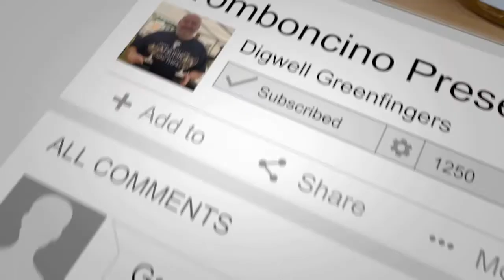Two Tromboncino Squash Preserves Recipes - PICKLE and CHUTNEY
Plot to Plate - Two Tromboncino Squash Preserves Recipes

A couple of easy to make preserved squash recipes. I used the lovely Tromboncino but both will work with any sturdy squash like Crown Prince or Butternut.

The equipment I used to cook this lot is detailed at the end of this - to me it is more important to add the recipes than to list the items used in making the video!!

TROMBONCINO PICKLE
INGREDIENTS
• 900g or so tromboncino neck, peeled and cut into thin (3mm) slices
• 3 white onions,peeled and cut into thin rounds
• 100g salt
• 3 cups of cold water
For the pickling liquid:
• 3 cups of cider vinegar
• 2 cups of granulated sugar
• 2 TBSP yellow mustard seeds
• 1 tsp ground cinnamon
• 2 tsp turmeric

METHOD
1: Place the prepared squash and onion rounds in a large bowl and cover with the salt. Cover with a layer of cling film and leave for about 12 hours (or overnight).
2: Drain the salted water from the squash and onion and then rinse thoroughly under cold running water to wash off any excess salt.
3: In a large pan heat the vinegar, sugar and spices until the sugar is dissolved and the liquid is just boiling.
4: Add the rinsed squash and onion and bring the whole thing back to a simmer. Switch off immediately and then ladle into sterilised jars.

MANGO STYLYE TROMBONCINO CHUTNEY
500g – 2-3 jars
INGREDIENTS
• 800g squash, butternut, crown prince, tromboncino  or pumpkin
• 4 cardamom pods
• ½ tsp salt
• 200g sugar
• ½ tsp fenugreek seeds (optional)
• 1 large cooking apple, peeled, cored and chopped
• 2 fat garlic cloves, thinly sliced
• 50g fresh ginger, peeled and grated
• ½ tsp red chilli flakes (optional)
• ½ tsp dried turmeric
• 1 tsp mustard seeds
• 100ml white vinegar
• Juice of 1 lime
• 1 tsp nigella seeds
METHOD
1. The day before you make the chutney, peel, deseed and chop the squash into 2cm cubes.
2. Crush the cardamom pods in a pestle and mortar and remove papery skins. Bash the salt and seeds together to break the seeds up a bit.
3.  Mix together the squash, salt and cardamom seed mix, sugar and fenugreek seeds (if using) in a large pan. Cover and then leave overnight. The next day the squash will be bathed in syrup.
4. Cook the apple in a pan with a splash of water until it collapses to a pulp.
5. Add the apple to the squash pan along with the rest of the ingredients.
6. Bring to the boil and simmer for about 40 minutes until the mixture is a thick, almost chutney consistency (it will thicken a bit more as it cools).
7. Spoon into sterilised jars and seal. Keep for at least a couple of weeks before using.
8. Store for up to six months in a cool dark place; this will keep for about a month in the fridge once opened.

Cooking equipment used in this video:
V Blade Mandoline Slicer (similar model)
Tefal Everyday Induction Hob
OXO Good Grips Y Peeler